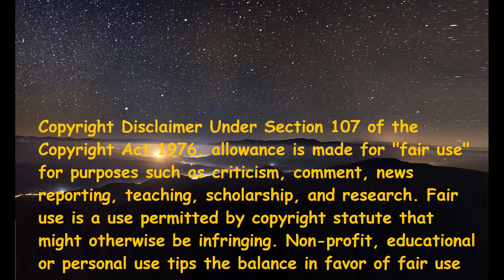Athiradi - Sivaji The Boss (Italian Reaction)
WE CAN'T DO BETTER ABOUT THE SOUND. COPYRIGHT REASONS